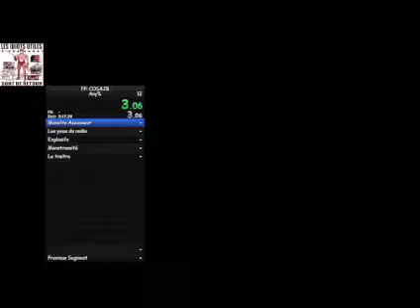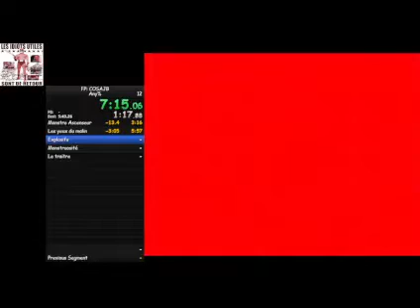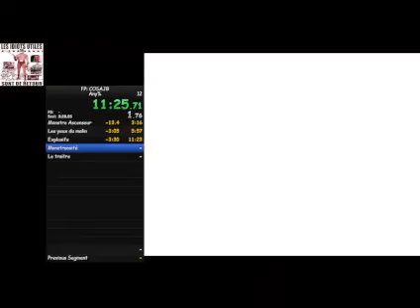Speedrun Fear Protocol: Codename Omega Starring Agent Jack Banger Any% (15:32.37)